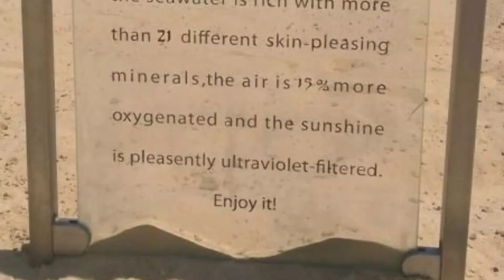मृत सागर में वस्तु क्यों तैरती है? मृत सागर कहां पर हैं । मृत सागर का रहस्य।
Amazing Facts
अमेजिंग फैक्ट
Its fact
Interesting fact
Free fire fact
फैक्ट
facts
fact hindi
getsetfly fact
fact
its fact
fact hindi
in fact
facts
fact video
fact tech
amazing fact
facttechz
rochak tathya
real fact
interesting fact
amazing facts
रोचक तथ्य
interesting facts about girl
exciting facts
exciting facts in hindi
exciting facts about space
exciting facts about animals
exciting facts about cats
bharat ki rochak jankari
bharat ki rochak baten
bharat ki rochak kahaniyan
bharat ki ajeeb chijen
bharat ki ajeeb aur garib chijen
bharat ki ajeeb jagah
bharat ki ajeeb ghatnaye
bharat ke ajeeb log
duniya ki sabse mahangi kar
duniya ki sabse badi machhali
duniya ki sabse khatarnak jagah
duniya ki sabse badi building
duniya ki rochak baten
duniya ki rochak jankari
duniya ki rochak jankariya
duniya ki rochak jankari lo
duniya ki kuchh rochak baten
desh duniya ki rochak jankari
दुनिया की रोचक बातें
facts figures